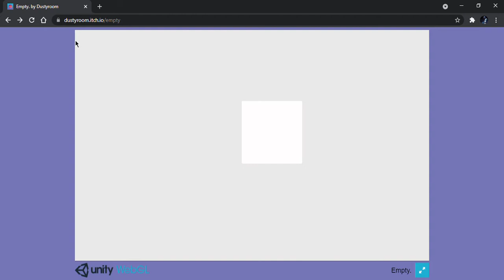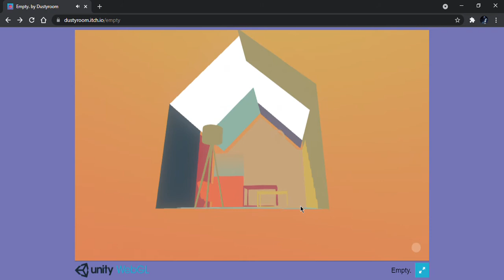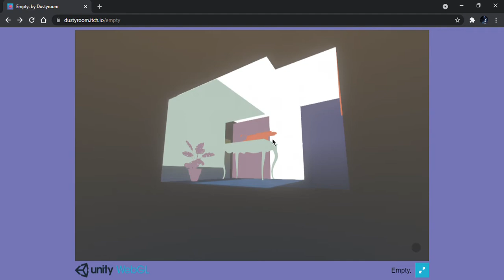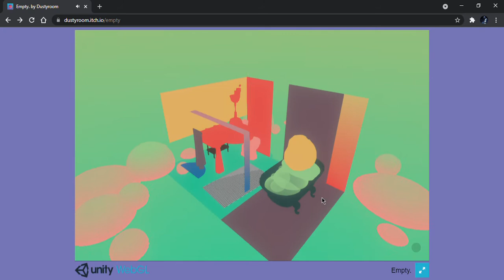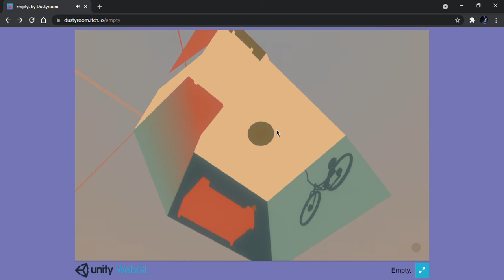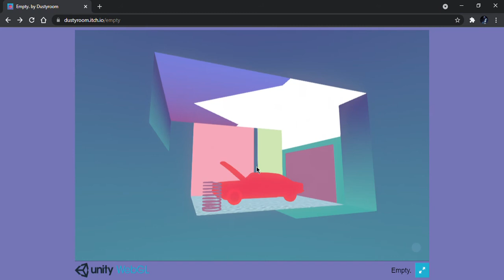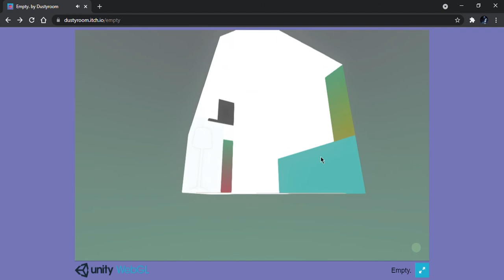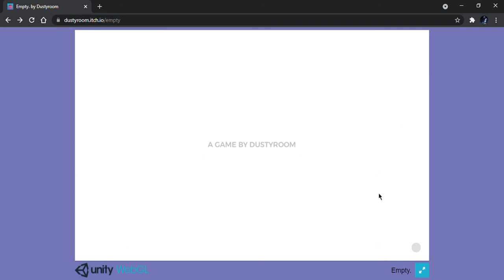Empty. by Dustyroom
Empty. is a mind-boggling puzzle game with multiple levels to solve that get harder as it goes while trying to pair items of the same color within their space but some things on top must be cleared first before you can. This is the FULL game in one video so hopefully you all enjoy! :D